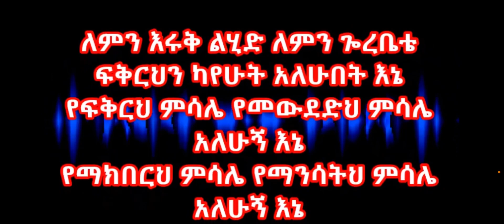የእግዚአብሔርን ፍቅርና ምህረት ለመረዳት ሩቅ መሄድ አያስፈልግምኮ!